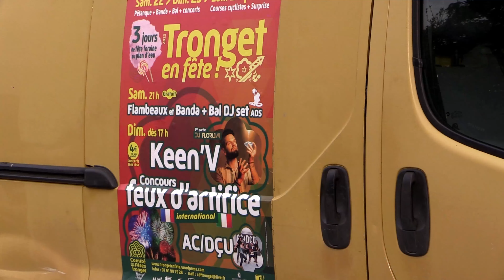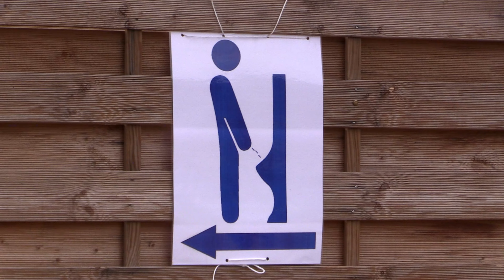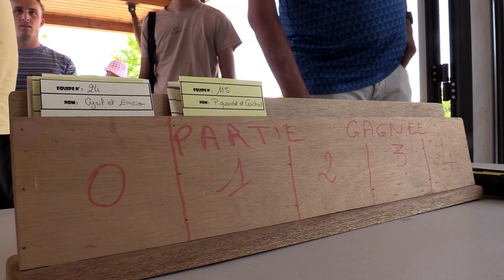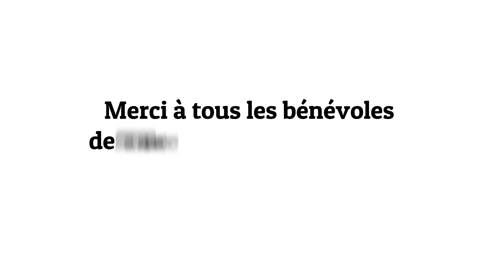EPISODE 3 | TRONGET EN FÊTE | Film "Dans les yeux des bénévoles de Bocage Festif"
Dans ce troisième épisode du film "Dans les yeux des bénévoles de Bocage Festif", nous allons revenir sur le festival Tronget en Fête : une fête patronale aux allures de Festival !

Tronget en Fête c’est :
· 4 jours d’animations
· 230 bénévoles
· 6 manifestations pendant 4 jours
· 1 programmation d’artistes nationaux
. Le plus gros rassemblement sur une soirée du département de l’Allier (20 000 spectateurs en 2023)

📽️ Ce film met en lumière tous les bénévoles et les associations plus que nécessaires à l'organisation de tous les événements de Bocage Festif.

Merci à Cristel Delorme de Netbocage Production pour ce travail titanesque !

👉 Retrouvez chaque mardi un nouvel épisode de ce film sur un nouvel événement.